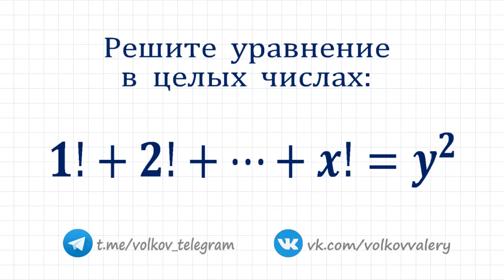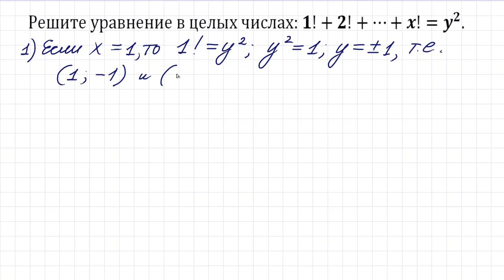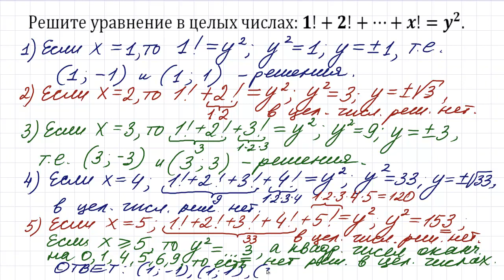Решите уравнение в целых числах: 1!+2!+⋯+x!=y²